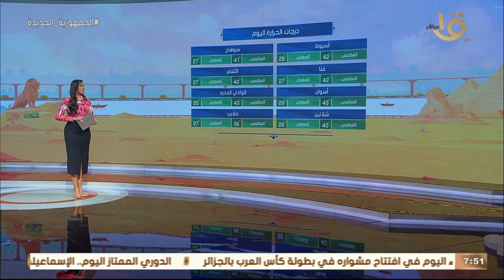صباح الخير يا مصر | بيان بدرجات الحرارة المتوقعة اليوم على مختلف أنحاء الجمهورية